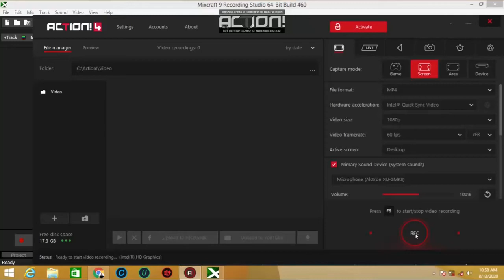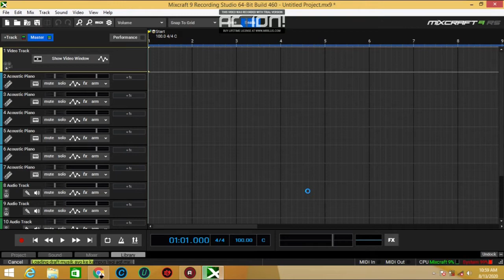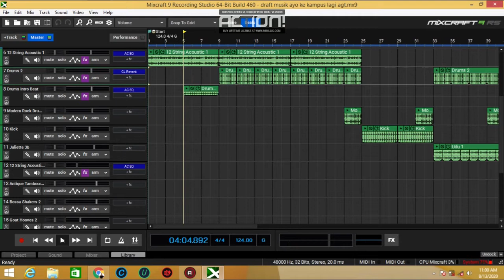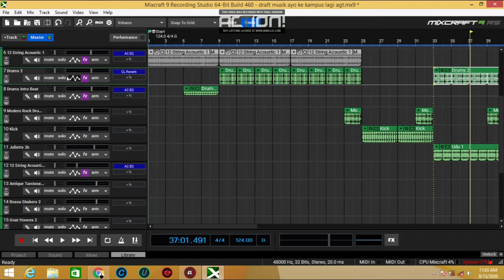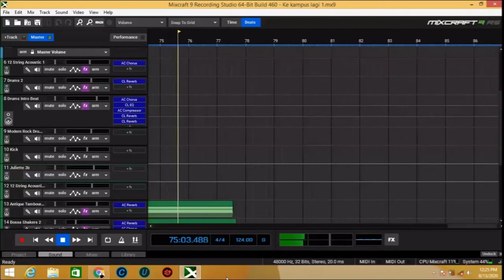Acoustica Mixcraft 9 recording mudah.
Acoustica Mixcraft 9 recording punya fitur lengkap dan mudah untuk bikin lagu. Saya bikin lagu "Ayo ke Kampus Lagi" juga dengan software ini. Selamat mencoba!

Rekaman ini dibuat   :
vocal & backing voc  : de yarmanto
D.A.W                           : Audacity dan Mixcraft9 Recording Studio
Soundcard                  :  Alctron XU-2 (one channel)
Microphone                :  Alctron CS55
Laptop                         : Dell Inspiron
Headphone   : NYK Nemesis

Lirik :

Hari-hariku sepi
Belajar di kamar kusendiri
Kurindu kedengar lagi
Cerita di kelas tanpa henti

Kuliah daring ini
Materi tugas silih berganti
Tak paham sulit mengerti
Online cuma pikirin presensi

Medsos bertubi-tubi
Mata jariku letih dan perih
Kubosan ngobrol whatsapan
Ayo ketemu di kampus lagi

Bunga-bunga kampusku
segar dan indah di sekitarku
Ayo ke kampus kembali
Meraih cita-cita yang tinggi